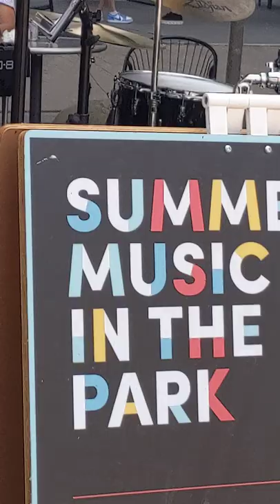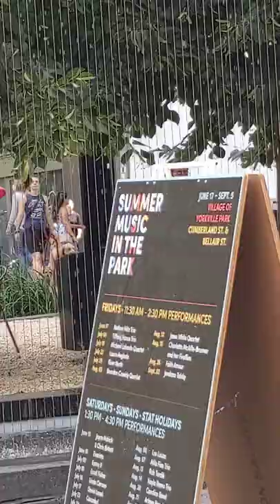Summer Music in The Park, Toronto 15/7/2022, 4) Michael Lalonde Quartet at Village of Yorkville Park